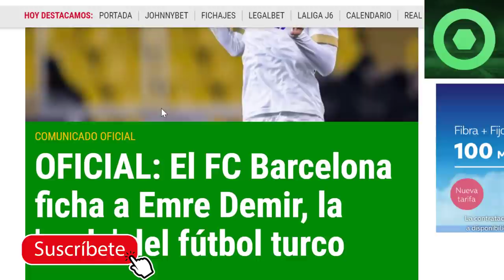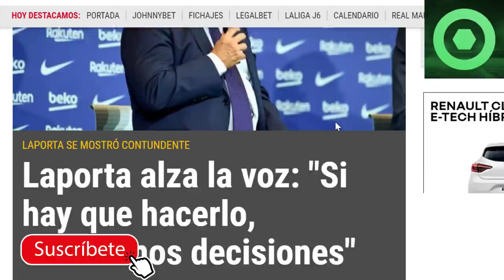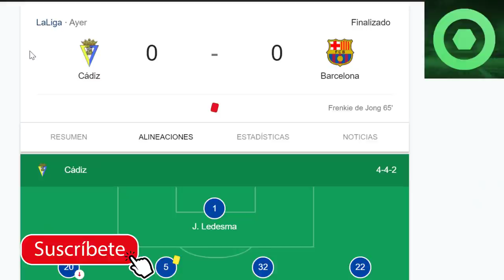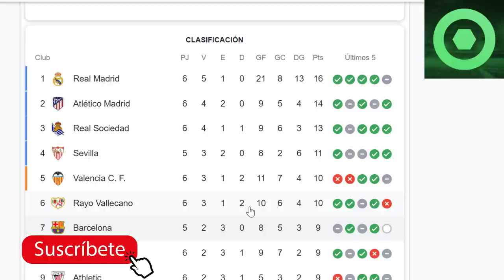🔴 ¡B00M! El BARÇA ANUNCIA NUEVO FICHAJE 🟥 LAPORTA DEJA MENSAJE CONTUNDENTE 🟥 CÁDIZ vs BARÇA 🔴